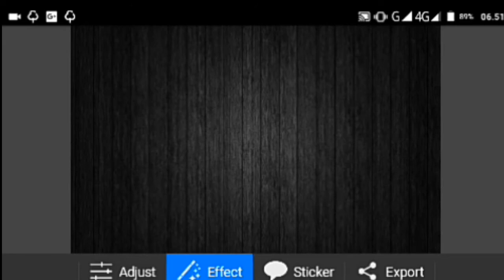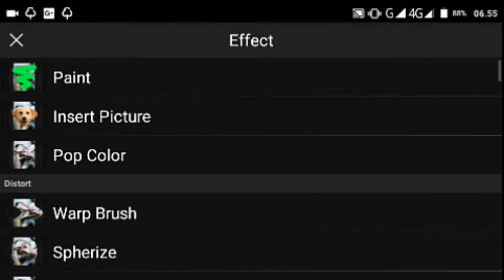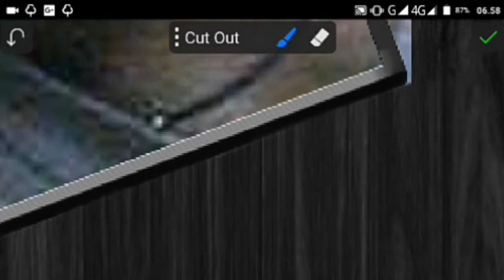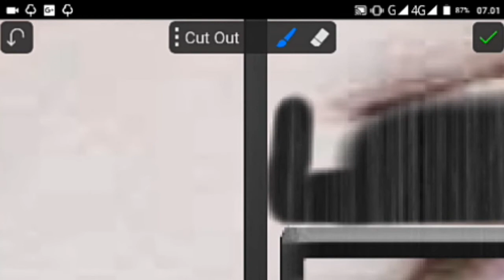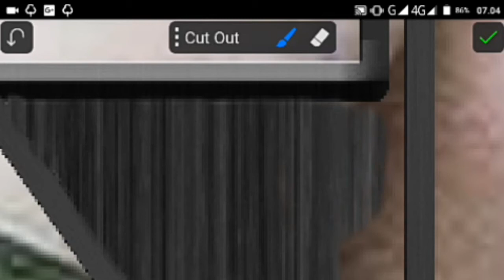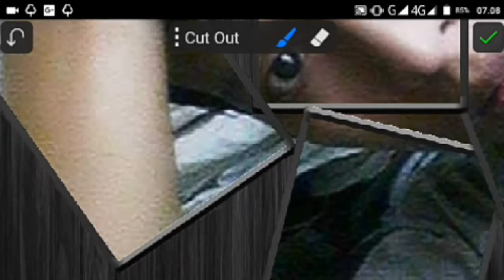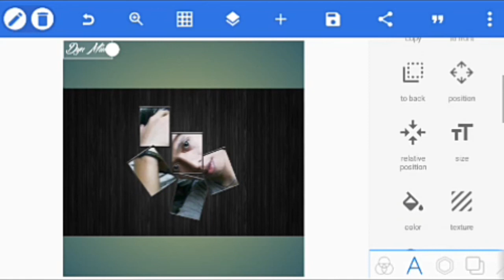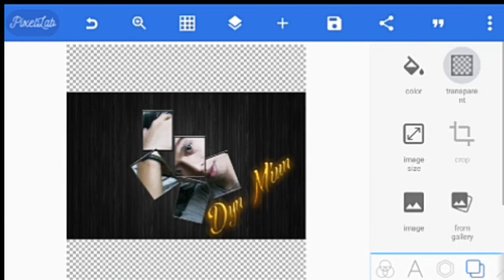Cara edit foto effect puzzle | Picsay Pro Tutorial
Semoga video tutorial ini bs bermanfaat guys,
Terimakasih.